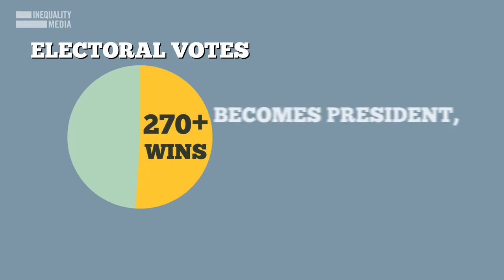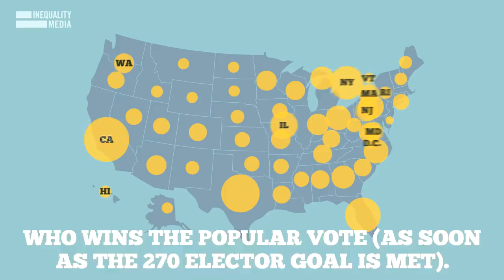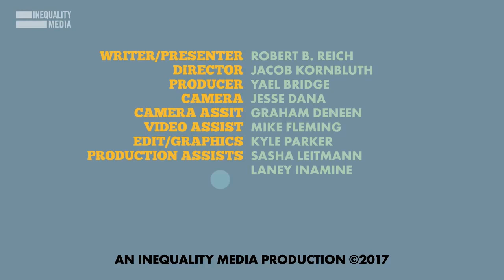How Do We Abolish The Electoral College?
While we resist Donald Trump, we also need to make sure our democracy doesn't ever again elect a candidate who loses the popular vote. We must make the electoral college irrelevant. And we can. This week Connecticut became the latest state to push for a popular vote system. More states must join. Please help spread the word.

Source: Robert Reich